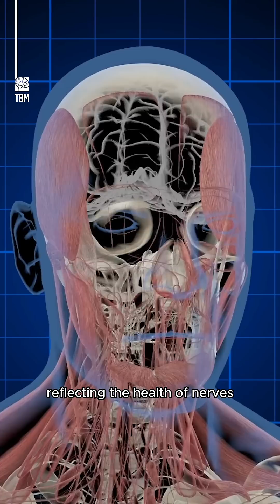Inside Taste Buds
- Taste buds are tiny sensory organs that constantly regenerate and send rapid signals to your brain, helping not only with flavor but also with nutrition, safety, and detecting health issues.